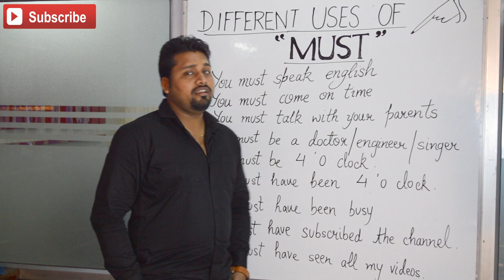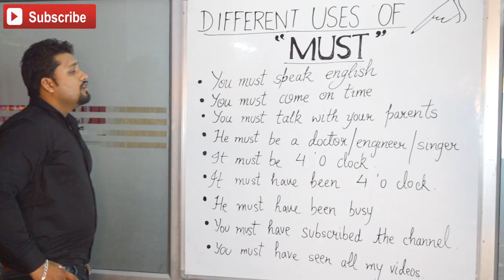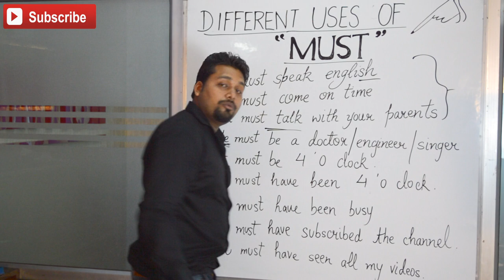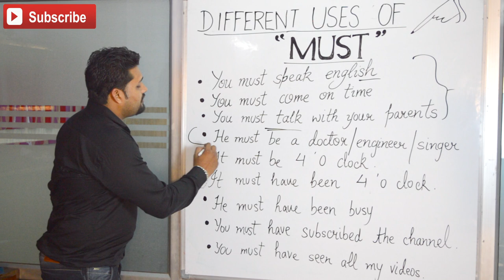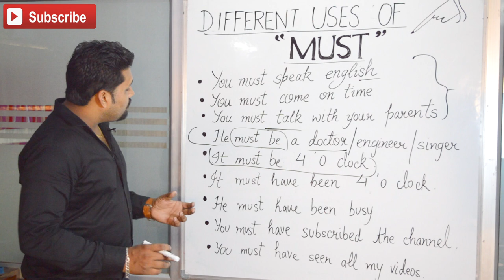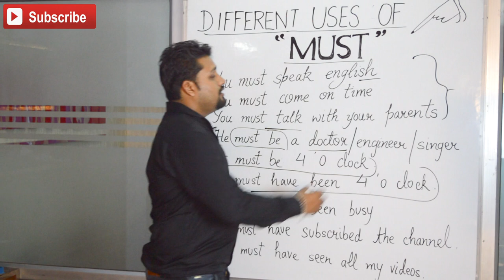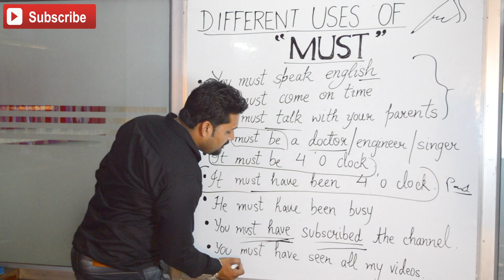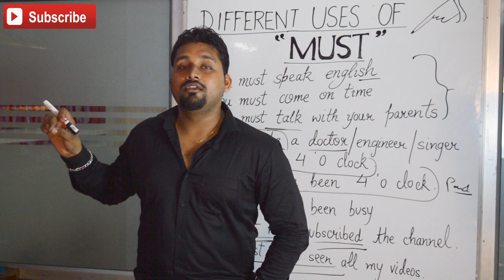how to use Must in english | Grammar Lesson | Spoken English Lesson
In this English Grammar Lesson you will learn how to use ‘must’ correctly. ‘Must’ is a modal verb. It has different meanings depending on how it is used. In this lesson, you will take a look at some example sentences and forming questions using ‘must’.

Example: She must not use abusive language.
Example: You must not play with fire.

There is no past form of ‘must’. ‘Had to’ is used.
Example: I had to wake up early.

When ‘must’ is used with a past participle verb, it means a past probability.
Example: She must have found the keys.
Example: They must have reached on time.

Must is also used as a noun, when you say something is a necessity.

Example: Speaking English is a must.
Example: Education is a must.